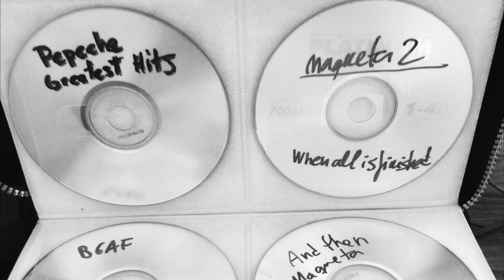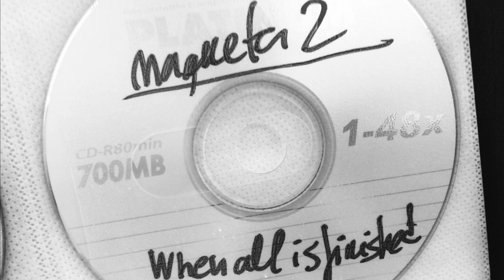Pepeche - When All Is Finished (demo 2003)